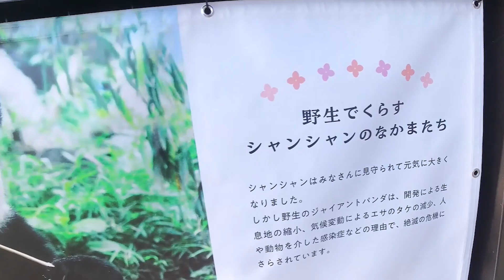シャンシャン、ありがとう お父さんパンダ リーリーはお食事中 上野動物園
2023年2月撮影　 上野動物園
中国へ返還されるシャンシャン。
バレンタインデーの今日、お父さんパンダのリーリーにも想いを寄せて…
リーリーは一生懸命お食事中です。

この動画の出会ってくれてたあなたと、
世界のパンダさん達が幸せでありますように。